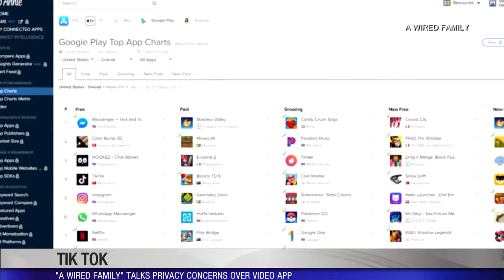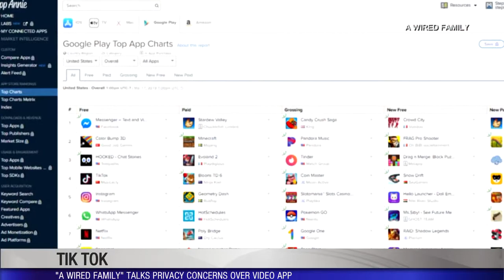Stephen Smith's concern about the Tik Tok app and kids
CINCINNATI (WKRC) - It's quickly become the latest social media app that is being picked up by teens. But its already raising eyebrows for a number of concerns about the content and privacy issues with Tik Tok's ownership. Stephen Smith with "A Wired Family" talks about those concerns of content and ownership.